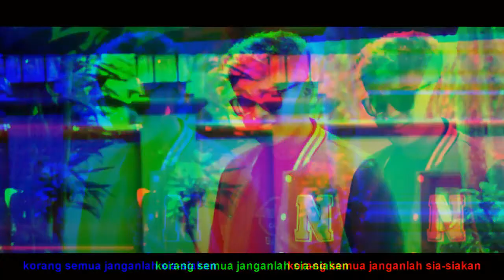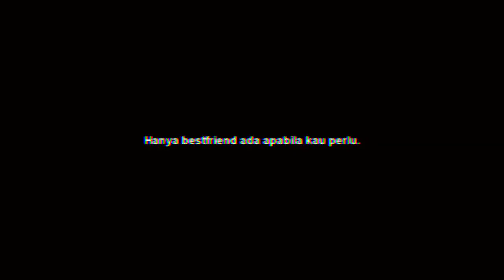BESTFRIEND ft. Affi & Thanies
share and download